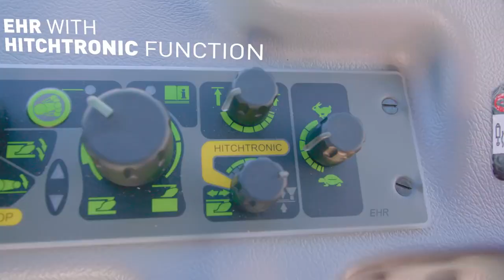Zetor Forterra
A Forterra modell tagjai robosztusságukkal kíváló teljesítményre képesek. A Forterra modellsorozatban 3 típust találhatunk:

Az alap Forterra CL-ben egy négy hengeres motor található, 96-136 Le teljesítménytartományban elérhető, és egy 24/18-as váltóval van felszerelve

Az alaptípushoz képest a Forterra HSX-et modernebb, 30/30-as váltóval és hidraulikus irányváltóval szállítják.

A modellcsalád tetején a Forterra HD helyezkedik el, ami 147 Le-ig elérhető, robosztusabb felépítésű, rugózott mellső hídja és multifunkciós vezérlőpanellal rendelkezik.